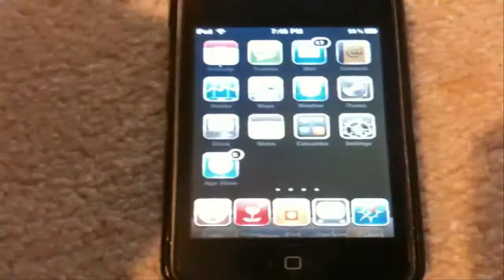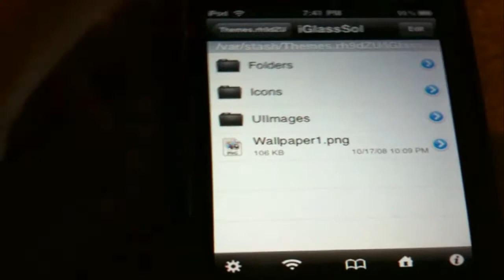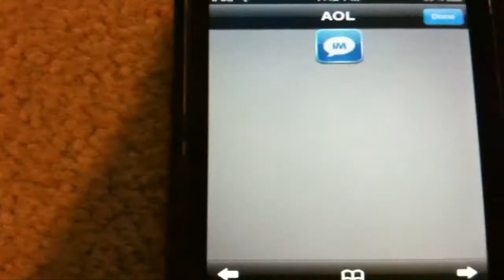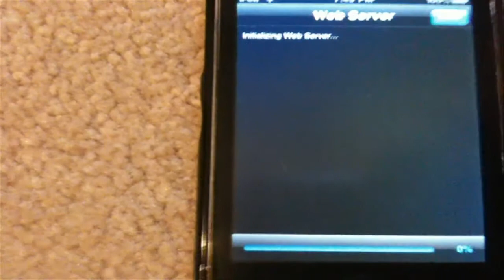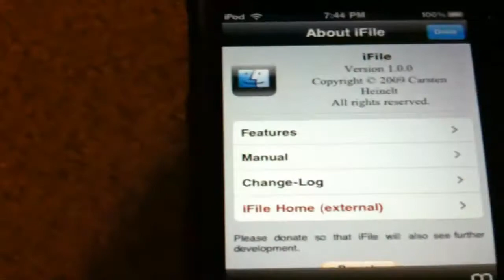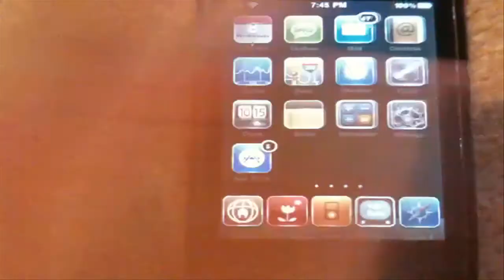iFile - MobileFinder for 3.0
Miss MobileFinder from 2.x? Get iFile